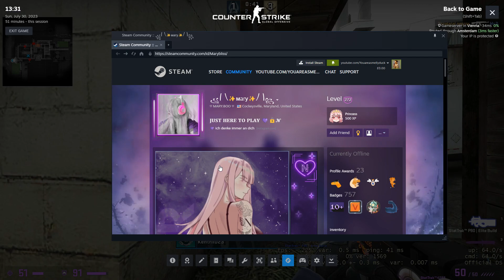a game of demolition on sugarcane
please come along and say hi!